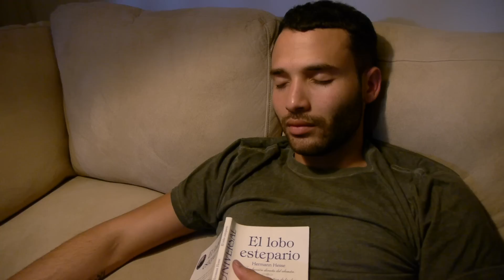Panasonic GH2 "Aegis" Short Film Preview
Panasonic GH2 Footage.
Mostly Shot with Panasonic Leica 25mm f/1.4 Summilux Lenses
Some shots with Panasonic 14-140mm Lenses